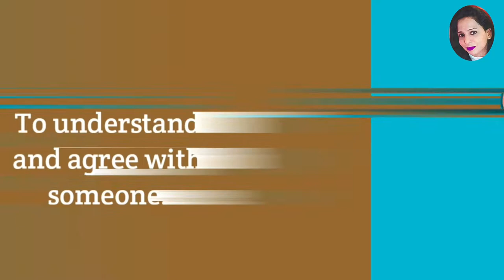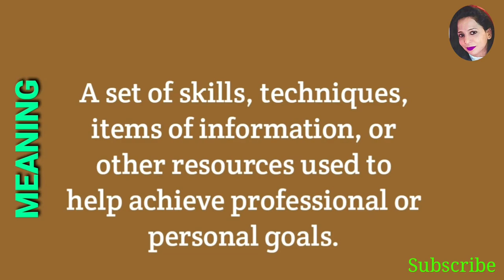Picture Idiom Quiz | Take The Quiz | Time Limit : 5 Seconds